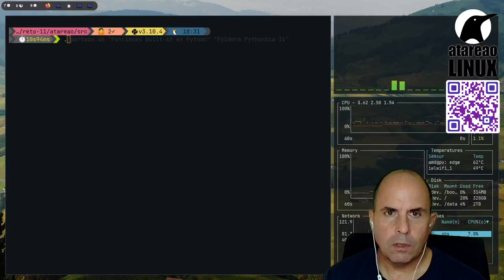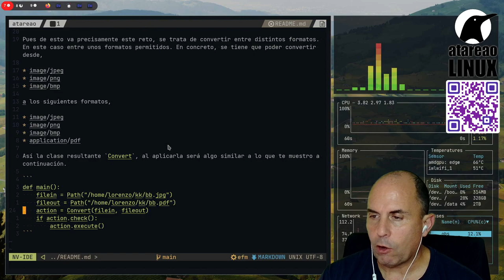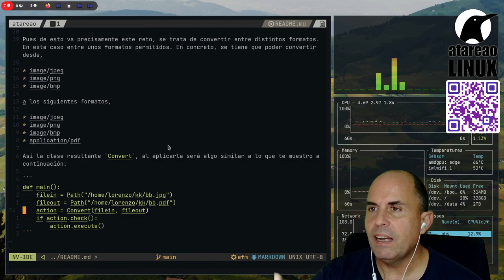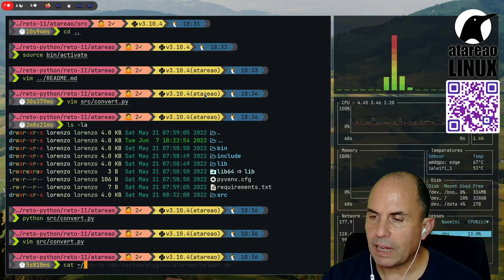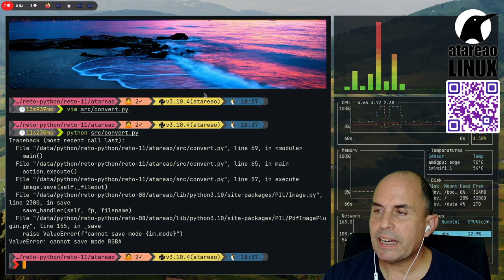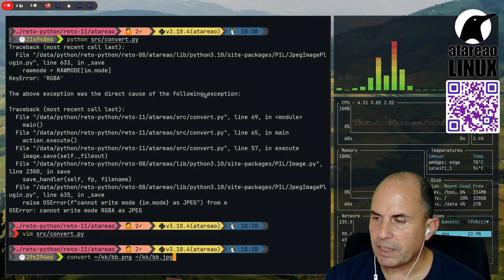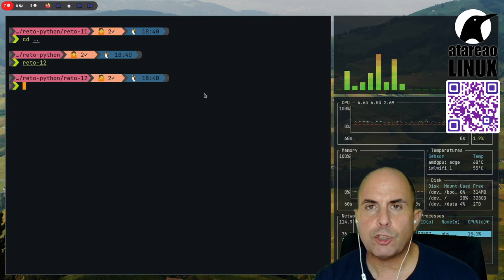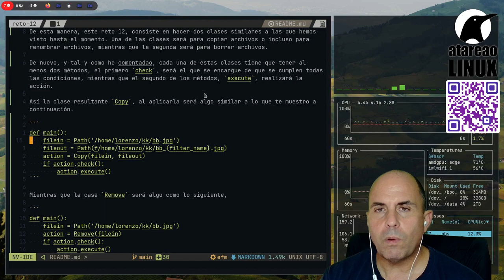Y volvemos al principio, copiar y pegar. Reto 12.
Prácticamente estamos terminando con estos retos. Precisamente esta es la razón para volver al comienzo, a los primeros retos. En este caso, volvemos al reto de copiar y borrar archivos, pero con la particularidad, de que lo tienes que hacer, tal y como lo has estado haciendo en los últimos retos. Es decir, se trata de utilizar las clases que has venido viendo hasta el momento. ¿Que sentido tiene hacerlo así? No te preocupes, que lo verás en los siguientes retos y saldrás de dudas. Así que, volvemos al principio, copiar y pegar.